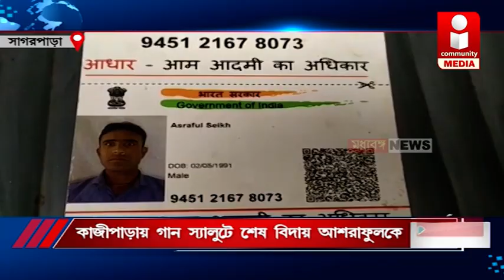কাজীপাড়ায় গান স্যালুটে শেষ বিদায় আশরাফুলকে